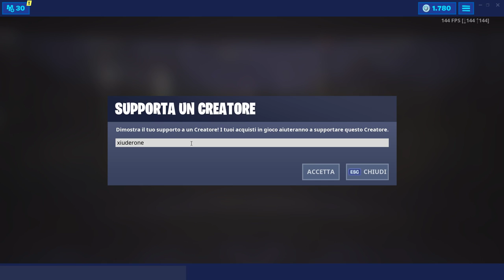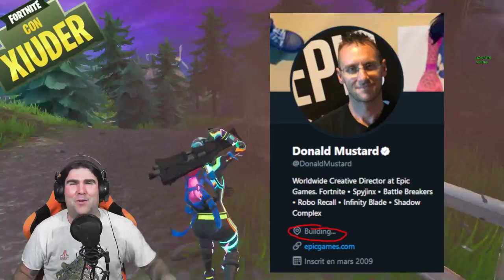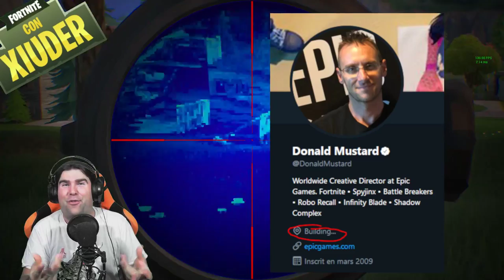ECCO IL ROBOT COMPLETO! EVENTO STAGIONE 9 FORTNITE! + ARENA TRIO IN ARRIVO!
Da POCHISSIME ORE sta girando UN'IMMAGINE del ROBOT COMPLETO! VEDIAMOLA ASSIEME! Tutti pronti per L'INIZIO DEL TORNEO ARENA TRIO PER LE QUALIFICHE AMERICANE!

BENVENUTO!

➜ Motherboard: MSI Z97M GAMING
➜ GPU: NVIDIA GeForce GTX 970
➜ Cuffie: TRUST GXT 393 MAGNA
➜ Mouse: TRUST GXT 188 LABAN
➜ Tappetino: OMEN Mouse PAD 300
➜ Tastiera: TRUST GXT 890 CADA
➜ Microfono: TRUST GXT 252+ EMITA PLUS
➜ Sedia: AROZZI Torretta Orange
➜ Desk: AROZZI Arena-Green
➜ Webcam: Microsoft Lifecam Studio
➜ Handcam: Microsoft Lifecam HD-3000
➜ Monitor(2x): MSI OptixG24C LED Gaming Monitor 24''

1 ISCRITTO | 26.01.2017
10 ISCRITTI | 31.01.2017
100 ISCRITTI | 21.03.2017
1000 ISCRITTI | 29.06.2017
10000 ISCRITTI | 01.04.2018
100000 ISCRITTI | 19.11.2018